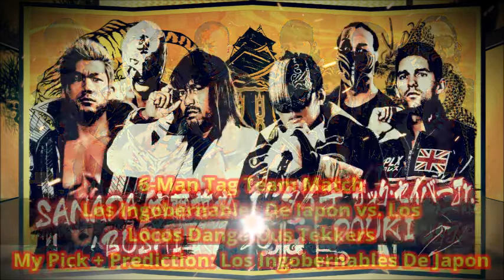NJPW Dominion 6.7 2021 Predictions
These are my predictions for NJPW Dominion 6.7 2021.